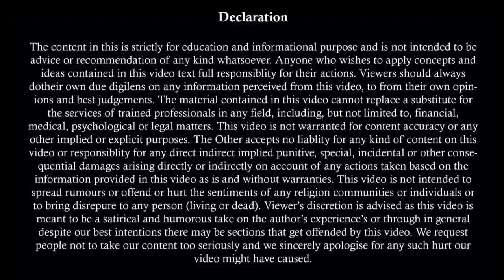पति के पक्ष में आया गजब का जजमेंट | New Divorce Judgement In Husband Favour | Section 13 HMA | तलाक